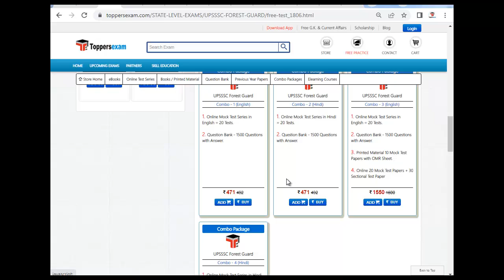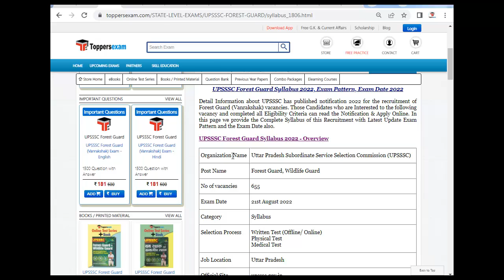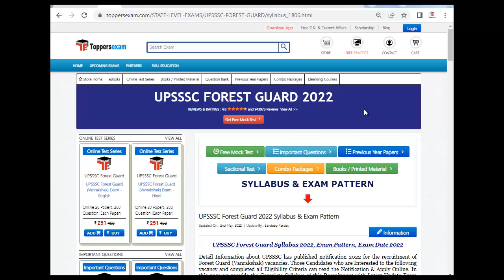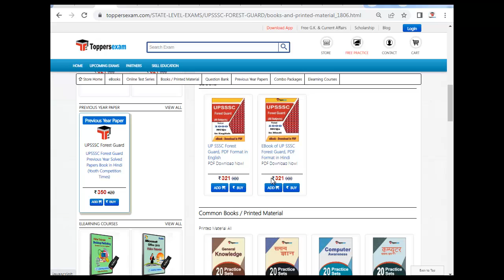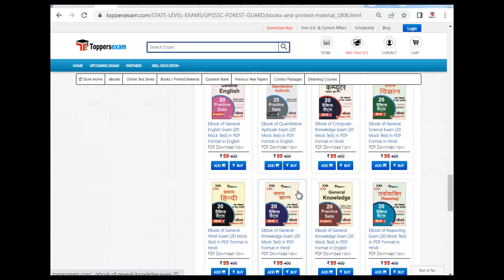UPSSSC FOREST GUARD Update Syllabus & Pattern 2022 | Mock Practice | Important Questions | Books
UPSSSC FOREST GUARD Exam 2022 Detailed, Update Syllabus & Pattern . For Preparation of UPSSSC FOREST GUARD 2022 we Provide Books, eBooks, Booklet, Sample Paper, Solved Paper, Printed Matcrial, Frequently Asked ,Online Test Series ,  Free Mock Test , MCQ, Practice Set, Exam Pattern ,Previous Year Paper,  Important Questions, Questions and Answers, Preparation Tips & Strategy UPSSSC FOREST GUARD 2022 Exam , Study Material and More at Toppersexam.com